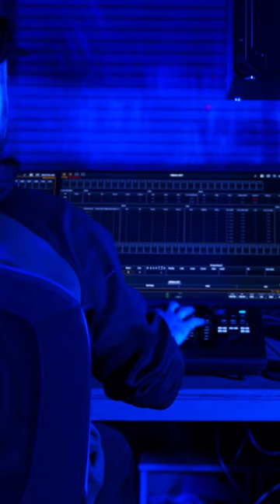Welcome to the Plays-in-the-Park command center! From lighting cues, to sound effects & more